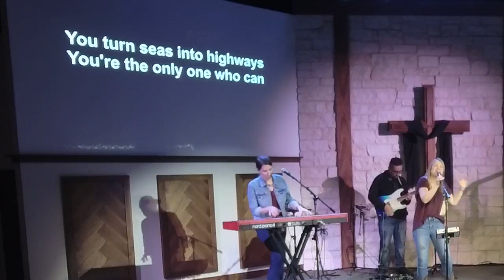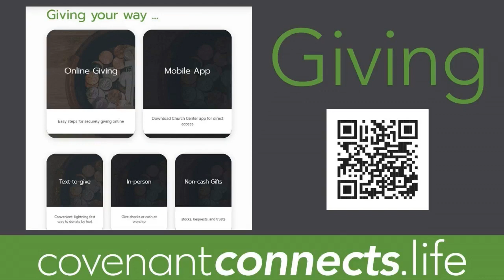Complete Palm Sunday worship from April 2, 2023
Full live worship from 10a. Sermon by Meghan Mazerolle. Featuring the COVkids Palm Parade.